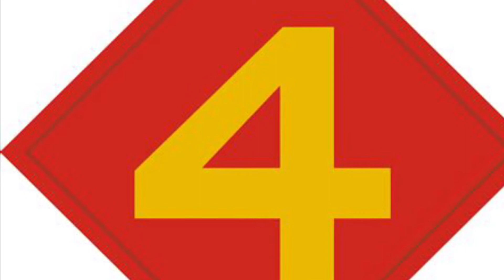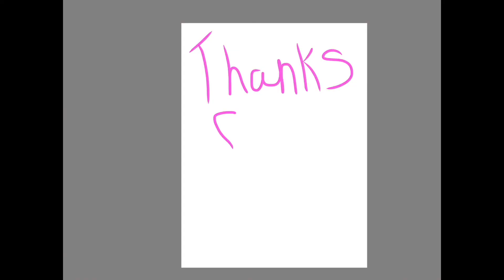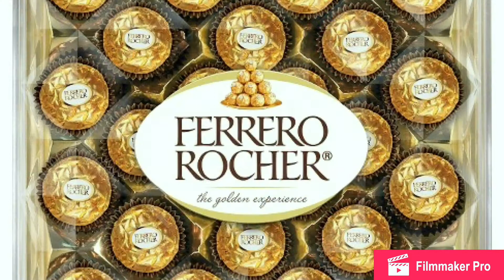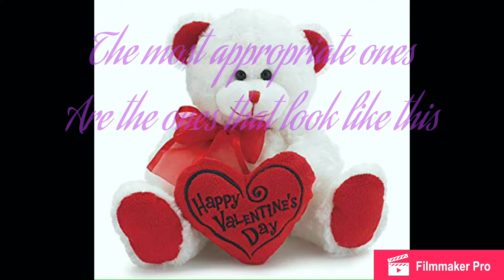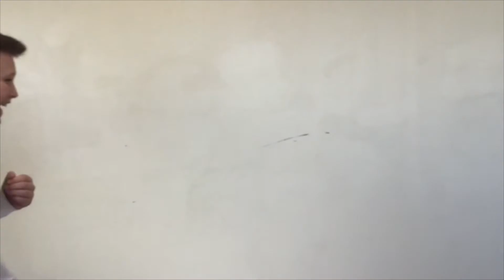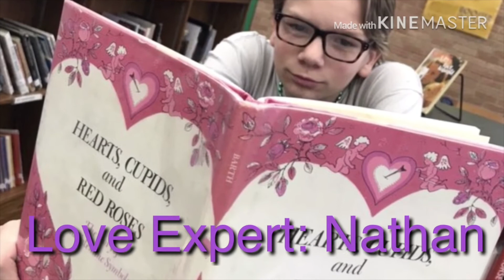Straight Outta 6th Grade News Episode 14